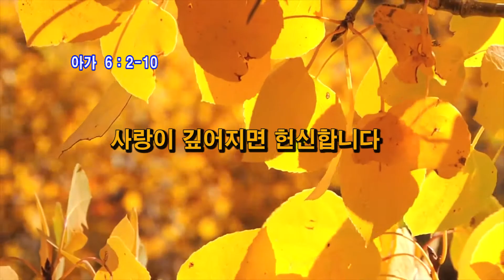큐티 (QT)11월28일 2017(사랑이 깊어지면 헌신합니다)아가6:2-10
오렌지 카운티와 엘에이에서 두곳의 큐티방이 운영되고 있습니다
엘에이는 남가주 엘림 에서 매주 수요일 오후 7시